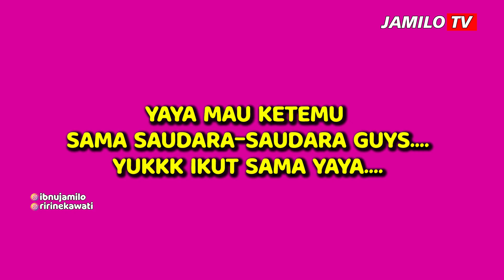YAYA PUSING GUYS... SEKARANG UDAH BANYAK URUSAN!!! | Jamilo TV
Hi, welcome to Jamilo TV!!

Hiii guys. .. Ini video waktu hari raya idhul adha ya guys... Yaya seneng banget liat kurban sampe berani megang kambing lho... Tapi waktu sapi nya yaya di sembelih yaya sedih dan kasian sama sapi nya:(  gimana kelanjutan nya?? Ikutin yaya terus yukk...